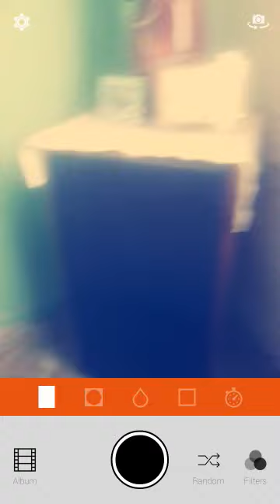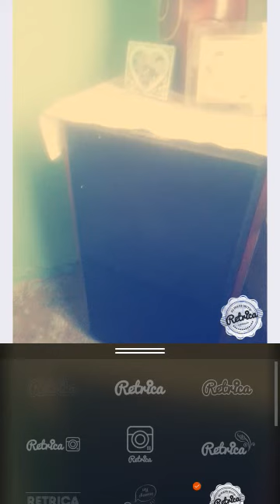Retrica Pro Full Español 2015